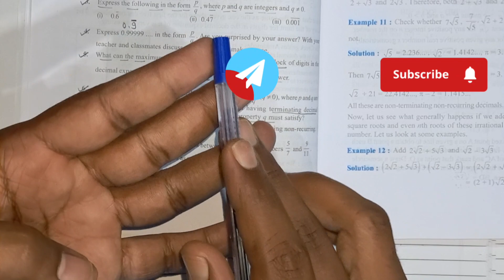New NCERT | Class 9 Maths | Chapter 1 Number Systems | Exercise 1.3 Q.No. 5, 6 & 7 | Decimal Exan.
Topic cover :-
NCERT class 9 Maths chapter 1 explanation in hindi
NCERT class 9 Maths chapter 1 question answers
NCERT class 9 Maths chapter 1 exercise solution
NCERT class 9 Maths chapter 1 solution
NCERT class 9 Maths chapter 1 easy Video Explanation